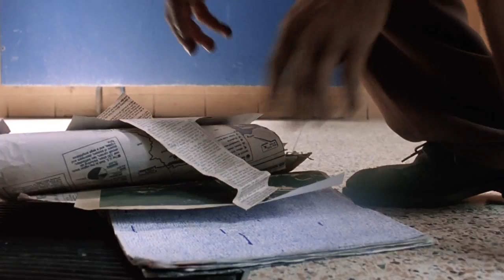Dave Collins - Manchurian Candidate